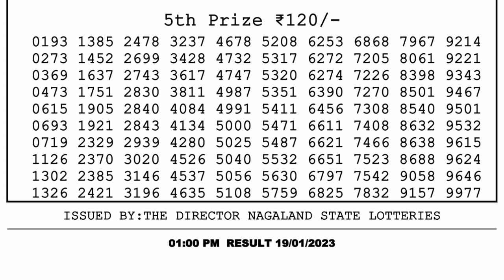Nagaland Lottery Sambad Live 1pm 19.01.23